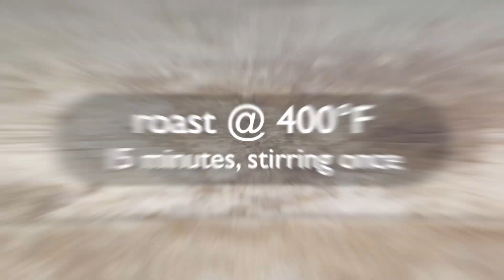Coffee Rubbed Salmon with Savory Oats & Rice Bowl